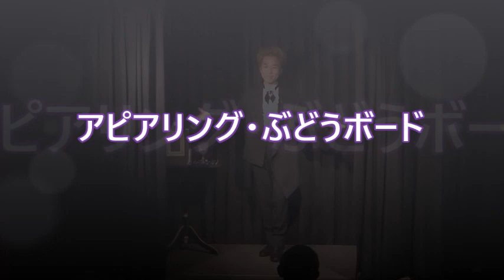アピアリング・ぶどうボード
にてお買い求めいただけます